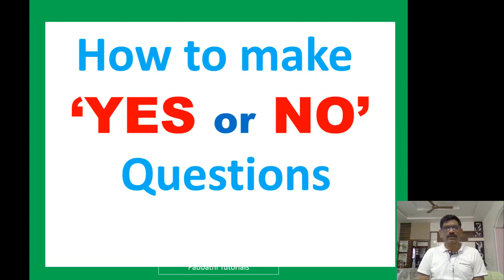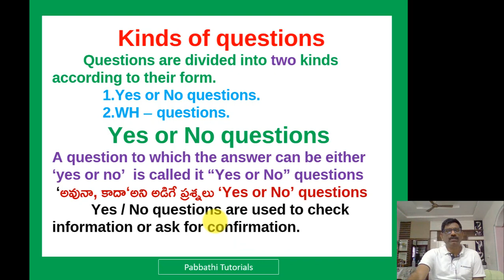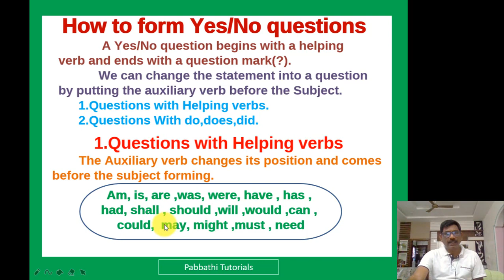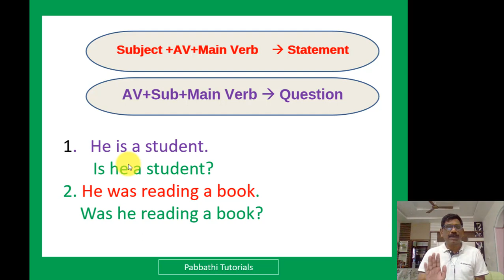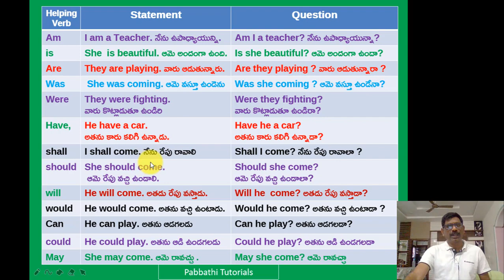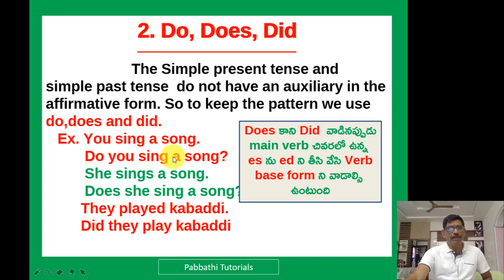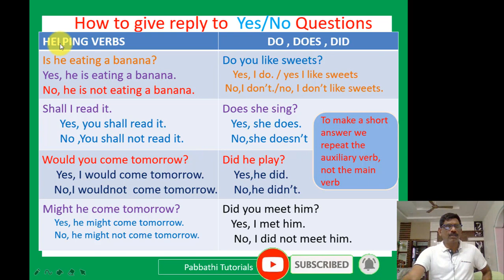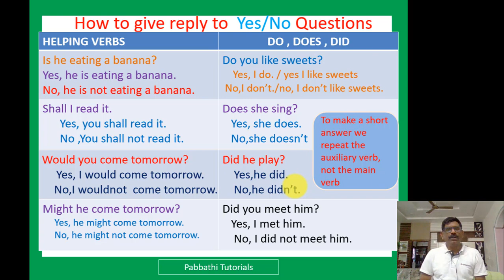HOW TO MAKE YES OR NO QUESTIONS IN TELUGU /PABBATHI TUTORIALS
Watch the video and learn how to make yes or no questions and what is yres or no questions
pabbathi tutorials
yes or no questions